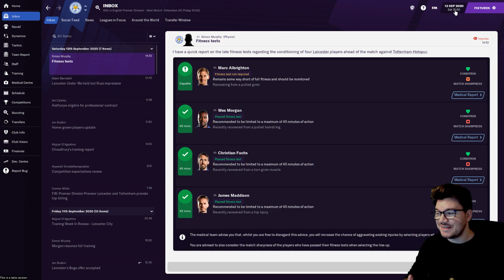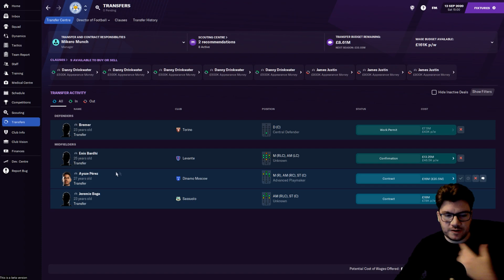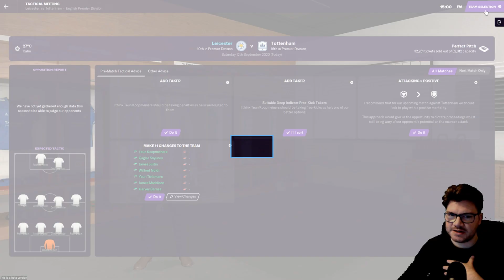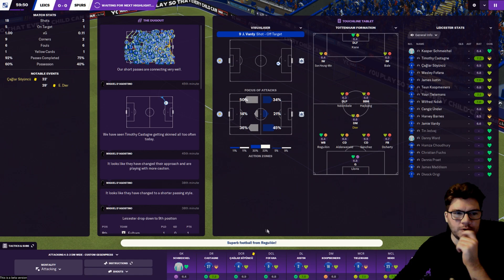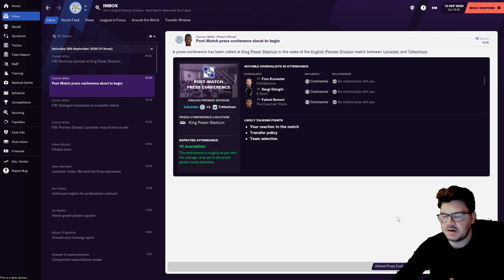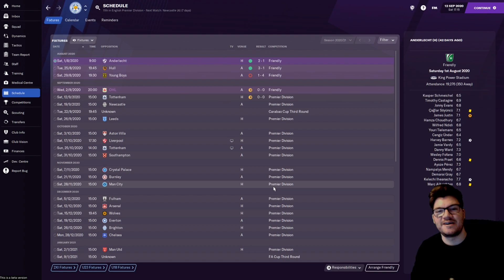Football Manager 2021 - Leicester City #2 - The Transfer Roundabout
My brand new Football Manager 2021 series with Leicester City continues as part of a double upload day!

There's been plenty of transfer business done with some old friends and new faces making their way to the King Power. I love FM21 already!